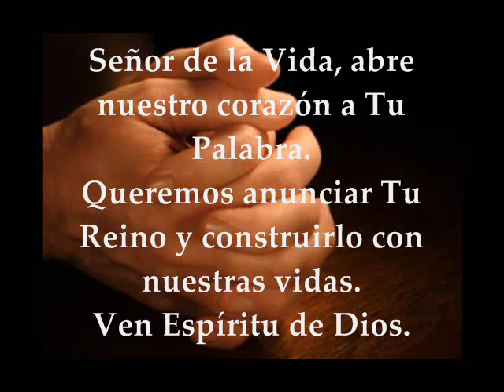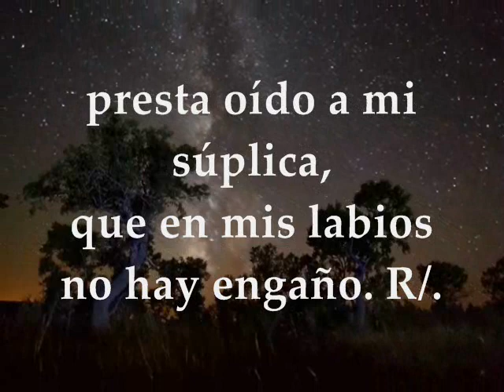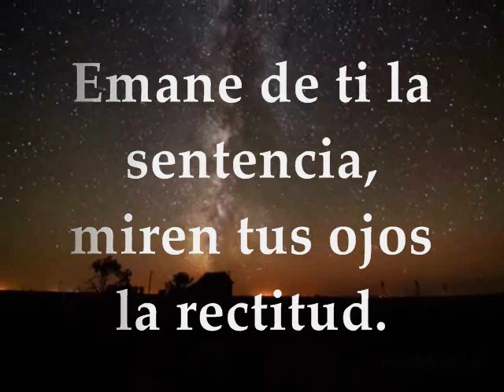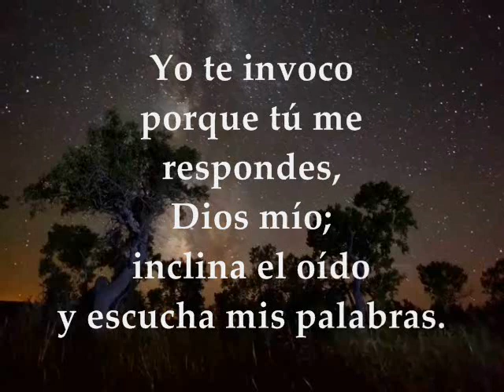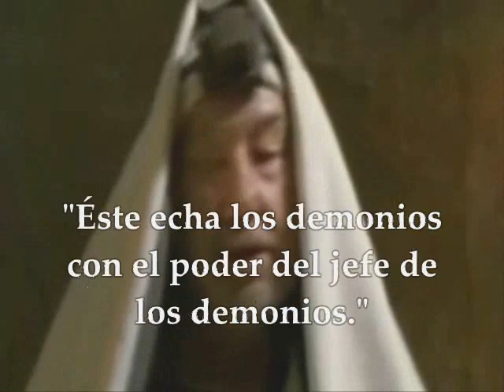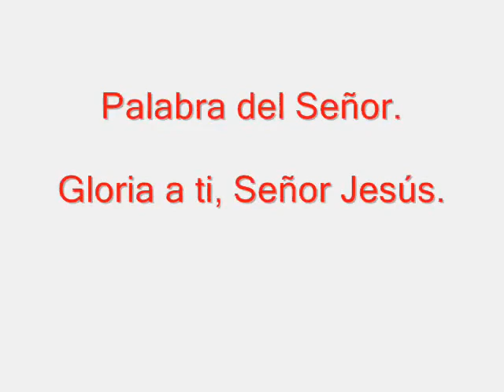EVANGELIO | LECTURAS MARTES 11-07-2017 MATEO 9:32-38 SEMANA 14° TIEMPO ORDINARIO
EVANGELIO | LECTURAS MARTES 11 DE JULIO DE 2017 SEMANA XIV TIEMPO ORDINARIO CICLO A Te invitamos a orar, escuchar, meditar y compartir el evangelio del día y las lecturas biblicas en audio texto y video Primera Lectura : Del libro del Génesis 32,22-32 SALMO 16: 1. 2-3d. 6-7. 8b y 15 R/. Yo con mi apelación vengo a tu presencia, Señor. Evangelio : Mateo 9:32-38